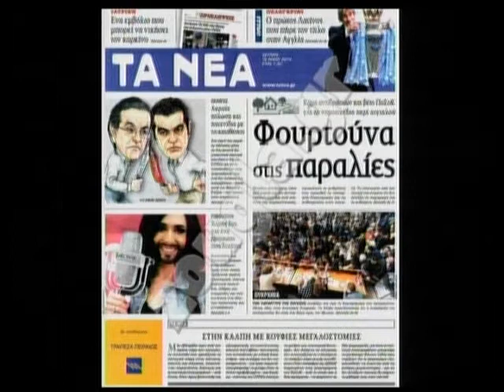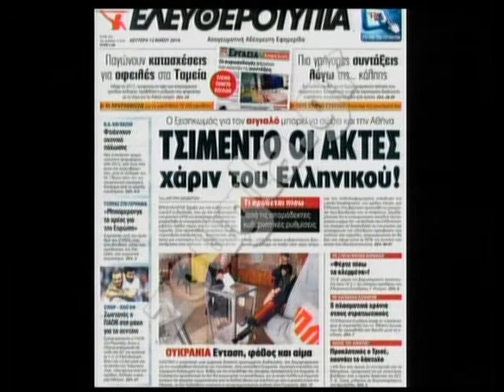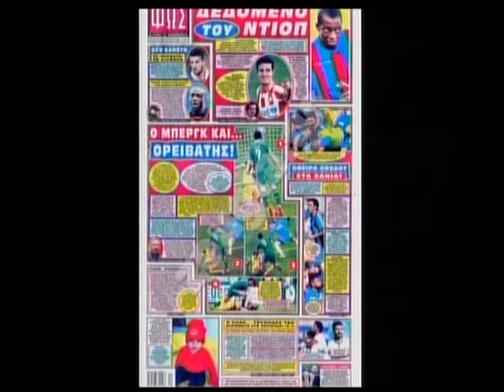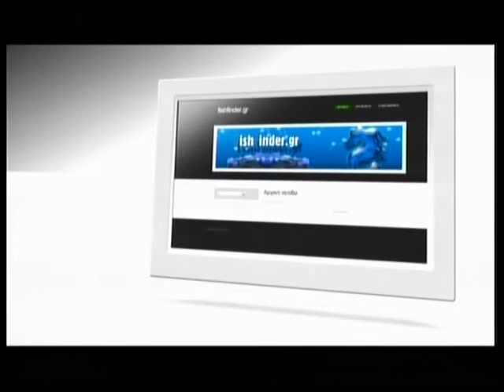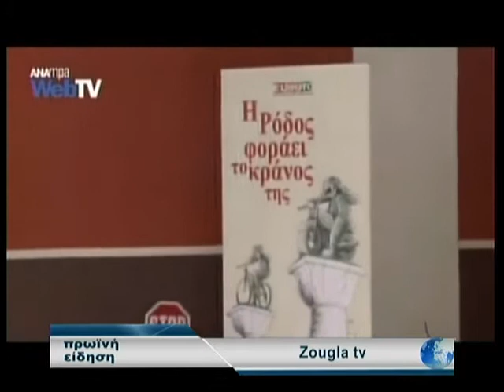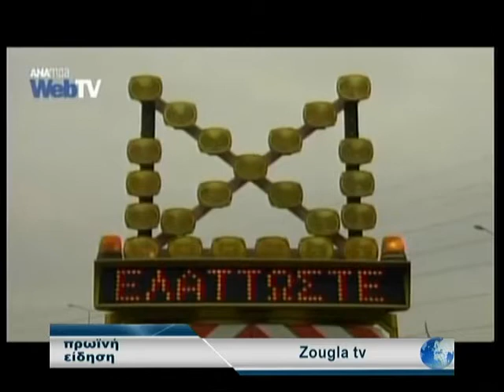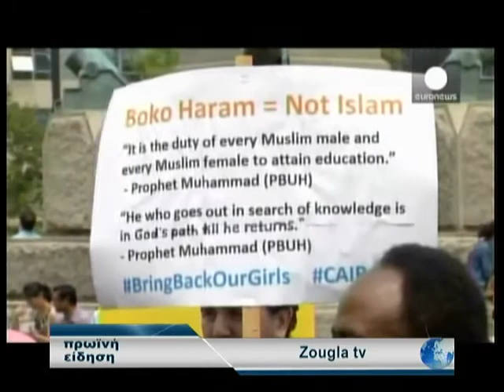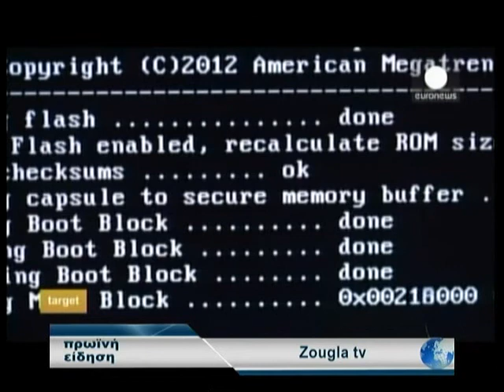12.05.2014 «Πρωινή Είδηση» με την Ολγα Σαμαρτζή στη Zougla Tv